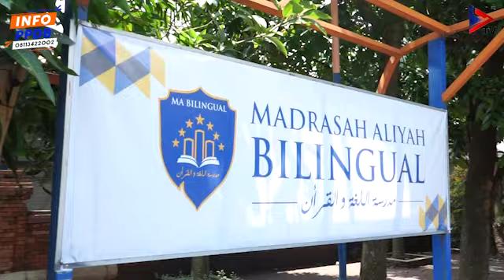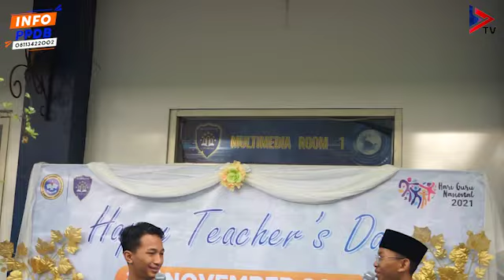Peringatan Hari Guru Madrasah Aliyah Bilingual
Madrasah Aliyah Bilingual
Pesantren Modern al-Amanah Junwangi
Sidoarjo - Jawa Timur - Indonesia